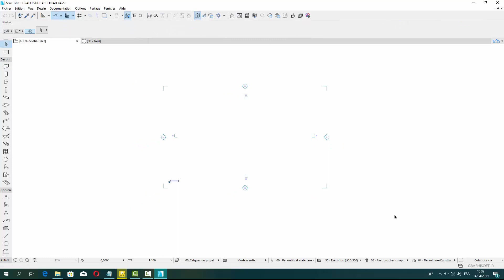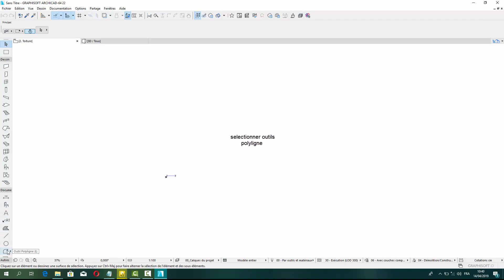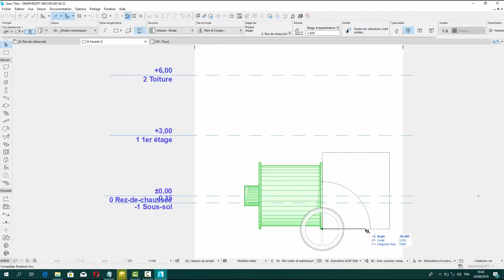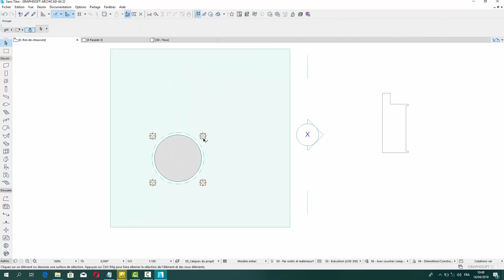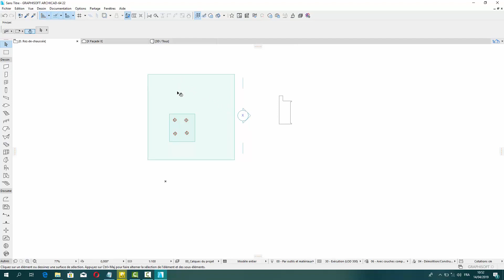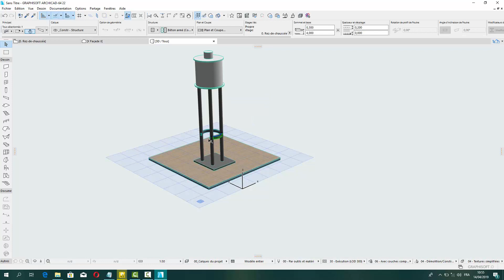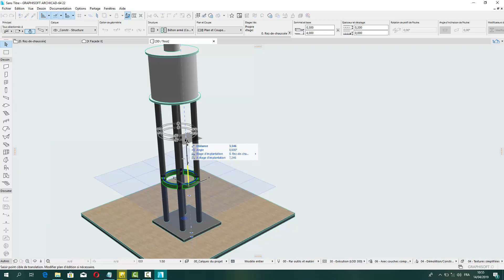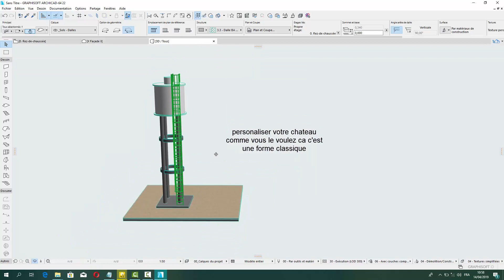realiser un chateau d'eau sur archicad grace a l'outils forme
réaliser un château simple sur archicad très facilement ,

deux vidéos serons disponible chaque semaine

Ps : surtout laisse une commentaire et de suggestion !!!